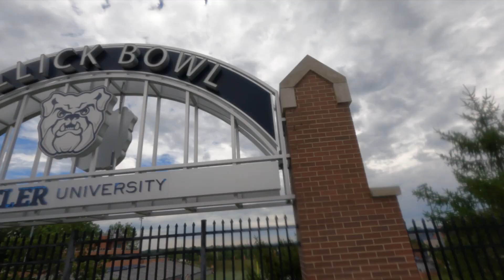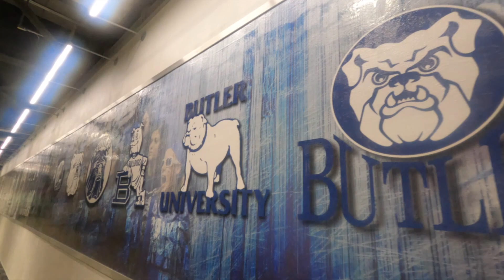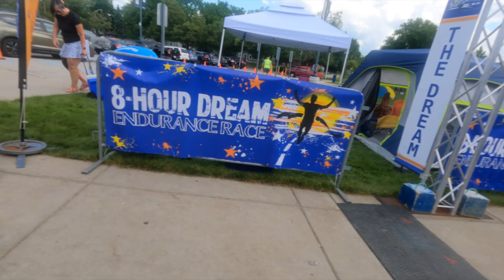8-Hour Dream Endurance Race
On Saturday, July 15, 2023, I took place in the 8-Hour Dream Endurance Race. From 10 am to 6 pm, my relay team of 5 guys ran non stop 1.9 miles at a time, and it was a blast. Here is a recap.